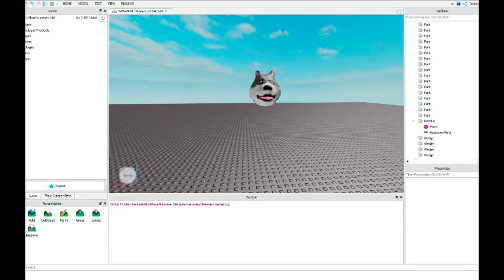I Revamped The "Husky" Hat On Roblox